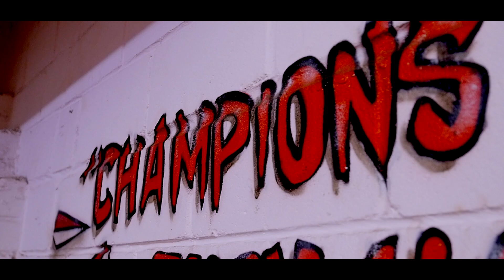In Camp With Chris Eubank Jr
FILMED AND EDITED BY RAPHAEL BAKER